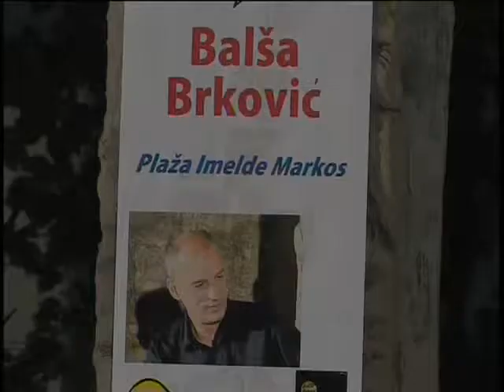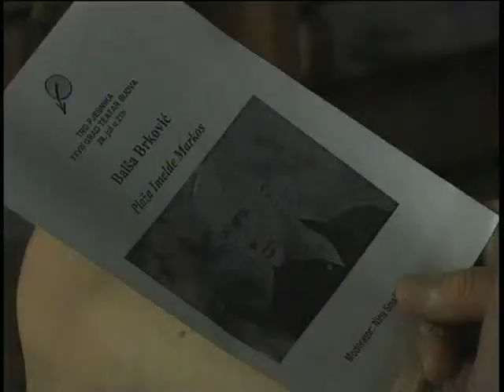5 DO 5 - GT Balsa Brkovic, Atlas TV,30.07.2014.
5 DO 5 - GT Balsa Brkovic, Atlas TV,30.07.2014.